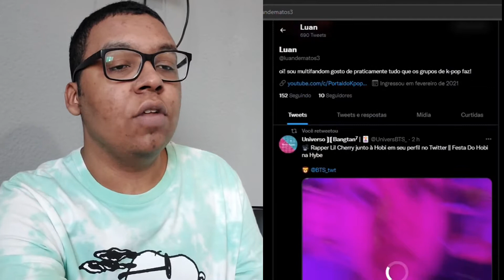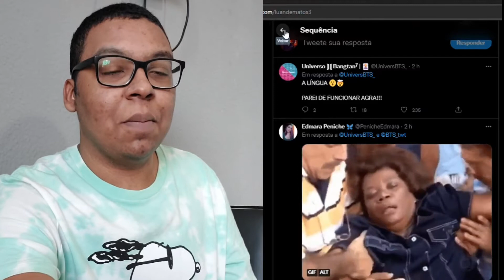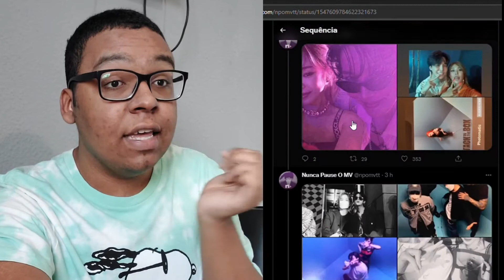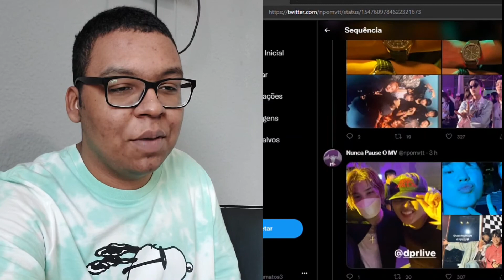Reagindo aos convidados da festa Jack in the box | J-hope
Oi kapopeiros, tudo bem? Hoje nos vamos está reagindo aos convidados da festa Jack in the box do J-hope